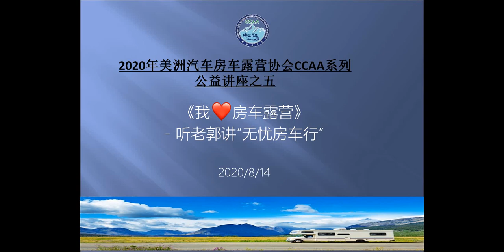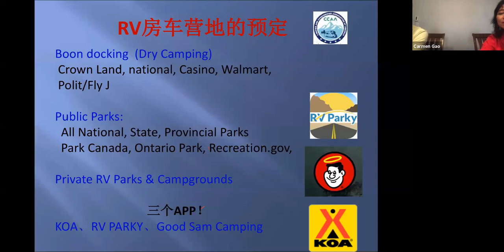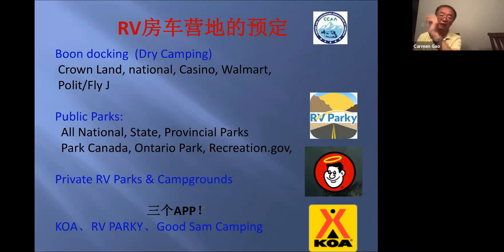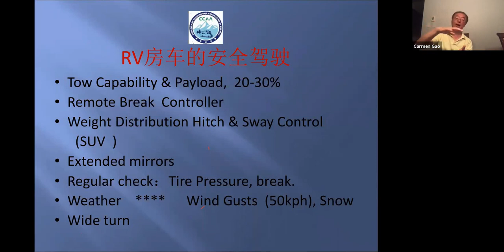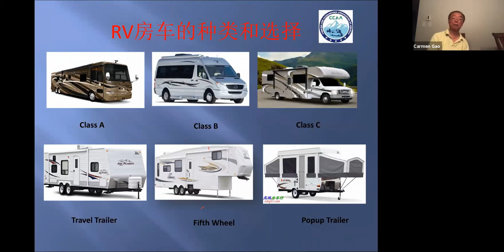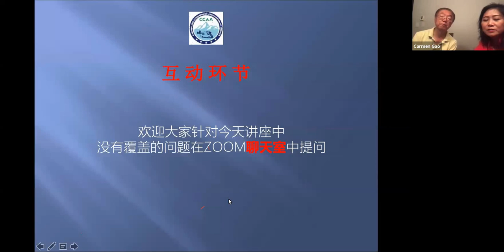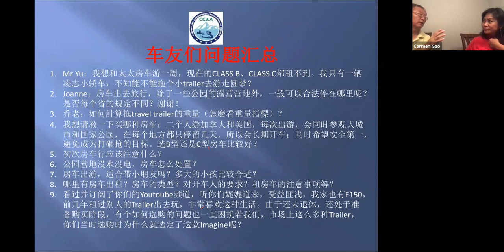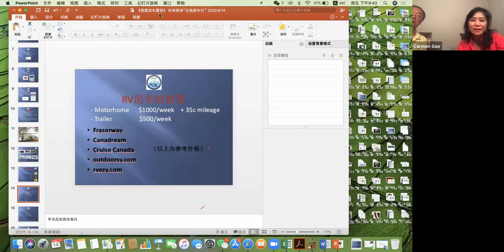(直播录像) 听老郭讲“无忧房车行“ 。 时间较长，可参考下面描述中的时间标签观看。美洲汽车房车露营协会(CCAA)主办 ，主持人 高彤，美洲汽车房车露营协会(CCAA) 创始人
(直播录像) 听老郭讲“无忧房车行“
主办方：美洲汽车房车露营协会(CCAA)
主讲嘉宾：老郭(Peter Guo)，资深理工男，加拿大房车达人，CCAA 户外活动高级顾问
主持人： 高彤 (Carmen Gao) 美洲汽车房车露营协会 (CCAA)  创始人
感谢CCAA 高彤女士的邀请，老郭在这里和大家一起分享房车的经验教训。
声音和录像效果都不是太理想，敬请谅解！时间有点长，下面有分段时间点，大家可以根据自己的兴趣选择观看。谢谢！
00:00:00    老郭介绍自己与房车的缘分,买房车的初衷
00:03:33    RV房车的种类和选择
00:23:14    RV 房车营地的预定
00:52:52    RV房车的租赁
00:57:35    RV房车的安全驾驶
01:13:08    RV房车的选择 ,看自己是短期使用还是长期使用
01:14:48    RV房车的选择 ,看自己目前拥有什么车，SUV 还是皮卡
01:15:41   RV房车的选择 ,看自己准备要拉的房车的长度
01:15:58   RV房车的选择，买新房车还是旧房车，要从结构，保温，内饰和
                  价格谈起
01:22:40   RV房车的选择，买二手房车如何计算折旧率，如何能做到性价比
                   最好
01:26:02   RV房车的选择，房车的保修值得买吗？
01:29:02   RV房车的选择，房车的保温性能，是四季可用的吗？还是只为夏
                  季使用？
01:34:40   感谢
01:35:38   互动环节   问答
01:36:50   在弗罗里达开房车进城市里面游玩是不是不方便？
01:39:36   自带车头的房车(自行式)好开吗？需要特殊的驾照吗？
01:44:46    房车在哪里储存及注意事项
01:45:52     在美国城市边上订营地注意事项
01:47:29     初次开房车行应该注意什么？
01:49:25     公园营地没水没电，房车怎么处置 ？
01:50:52     房车出游适合带小朋友吗？
01:52:45     房车出行要准备带东西的列表
01:56:30      买新房车是在房车展上买，还是到dealer那里买呢？哪里价格
                     好？

如果想了解我们这几年的房车游行程，请看我们的博客：
无忧房车行